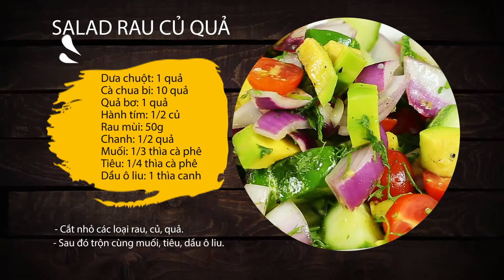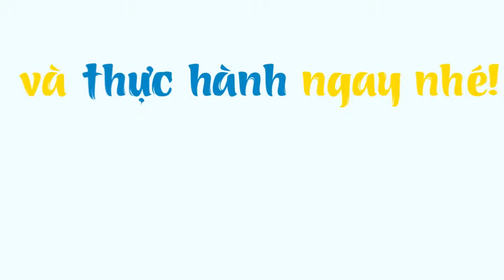Hướng dẫn cách làm món SALAD RAU CỦ | Feedy TV